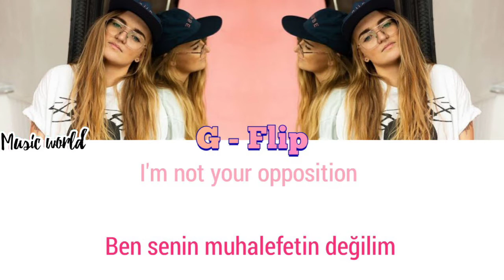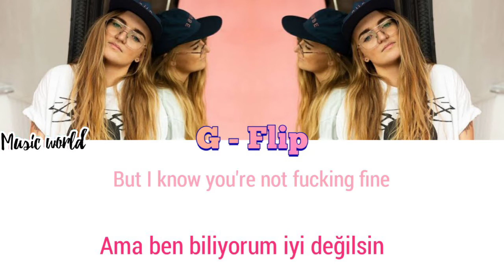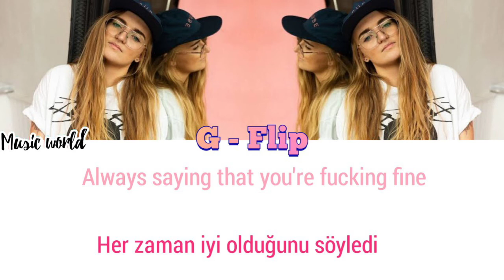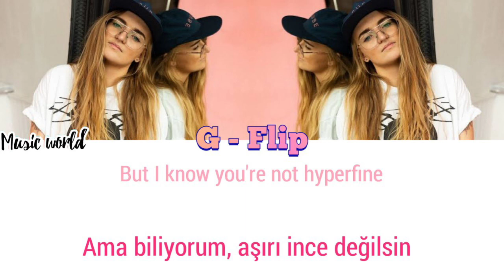[TÜRKÇE ÇEVİRİ] G - FLİP - HYPERFİNE (lyric)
Gerçekten çok uğraştım bu video için. Bir türlü yapamdim. Kay.alar olmuş. Bu yüzden hepinizden özür dilerim🙏😔
Lütfen destek olmak için beğenin.